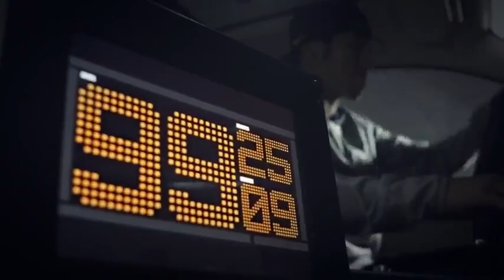Nike Hypervenom | Neymar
Ahead of the launch of the new Nike Hypervenom football boots, Neymar receives a box with a digital countdown timer.